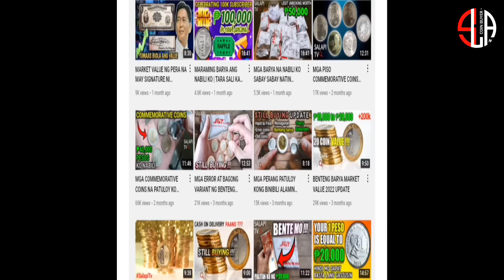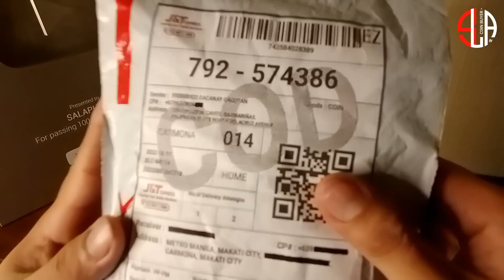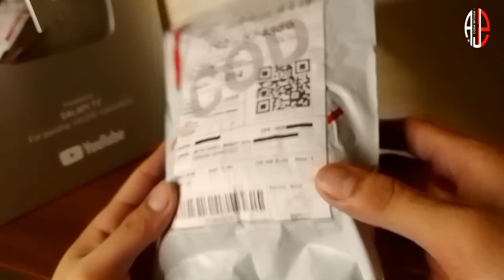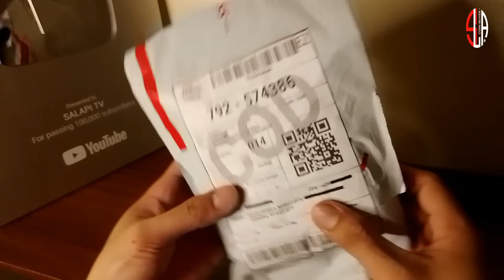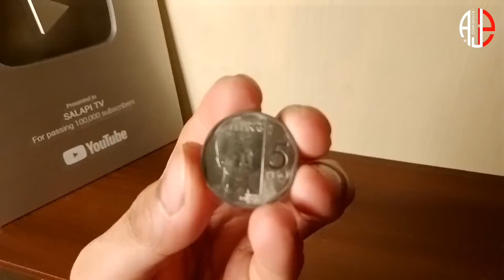PUMALO NG 35K ANG VALUE NG 5 PESO NONAGONAL, WHAT HAPPEN?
5 peso nonagonal coin na akala naten ay barya barya lang ay halos 35k o higit pa pala ang market value! Paano ito nangyare at mainit ngayon itong mga barya na ito sa mata ng mga coin collectors! Lalo na sa mata ni salapi tv! Paunahan lang po mga kasalapi! Alamin ang buong detalye mga kasalapi! Happy hunt and godbless!

maaari po kayong magsend ng inyong mga mensahe sa aking ibang social media accounts maraming salamat po